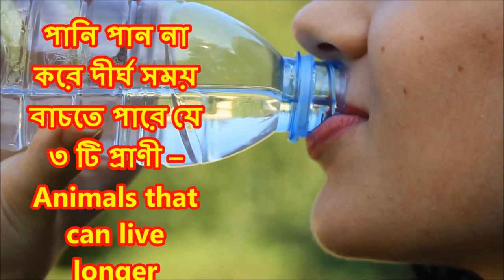আপনি কে জানেন দীর্গ সময় পানি না পান করে বাঁচতে পারে যে ৩ টি প্রাণী ?